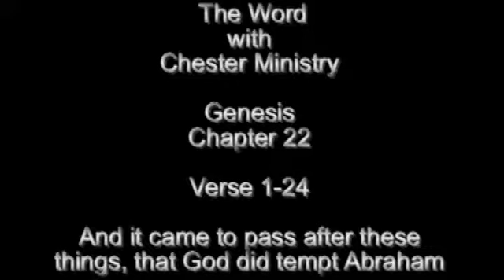The Word with Chester Ministries